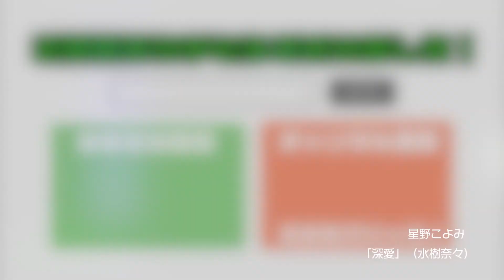【アコギで歌ってみた#10ピアノ編】深愛/星野こよみ【水樹奈々】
深愛/水樹奈々

アコギ伴奏にのせてシンガーが歌う【アコギで歌ってみた】!

第10弾はピアノで歌ってみた編！星野こよみさんです♪

あさがやドラムでは【アコギで歌ってみた】に協力してくださるシンガーさんを募集中！１００曲以上あるアコギ伴奏はこちらから↓

あさがやドラム
JRまたはメトロで新宿から10分！阿佐ヶ谷にあるライブハウスです⭐︎
開放感のある高い天井と、アットホームで気さくなスタッフのいる居心地の良い空間♪